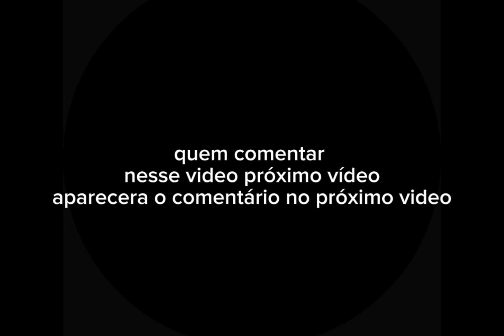o império japonês